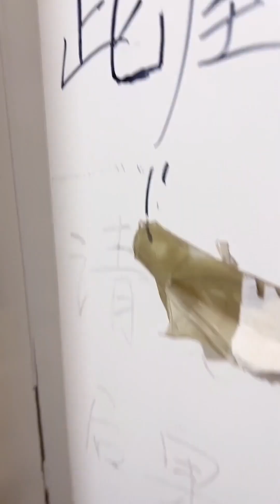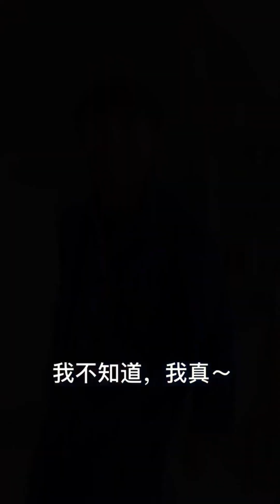🔥【瘋狂小楊哥日常爆笑合集】 第1期